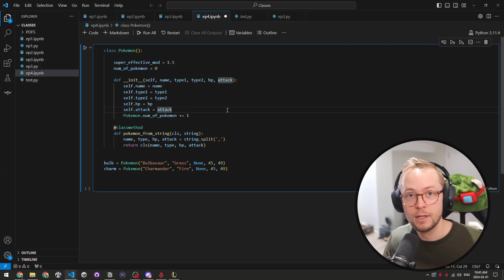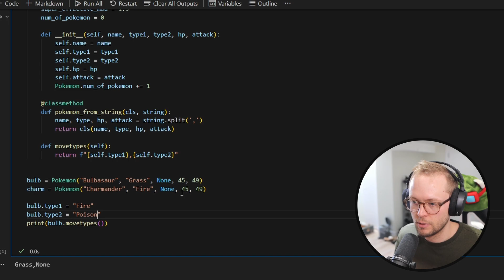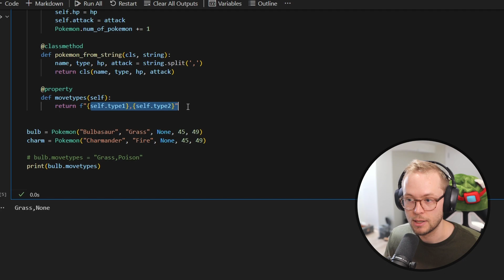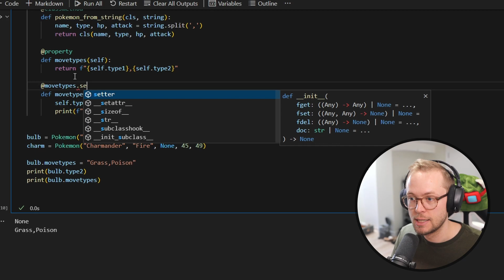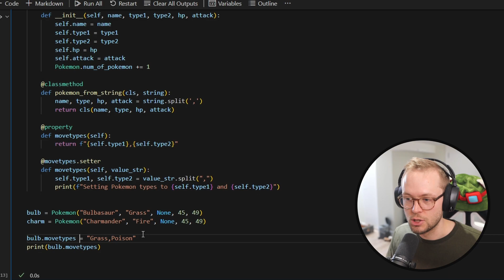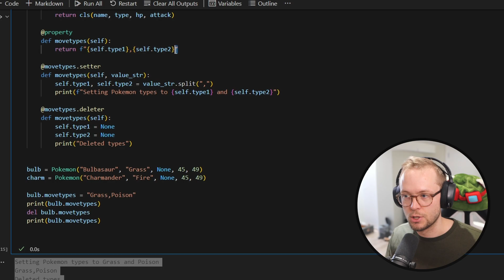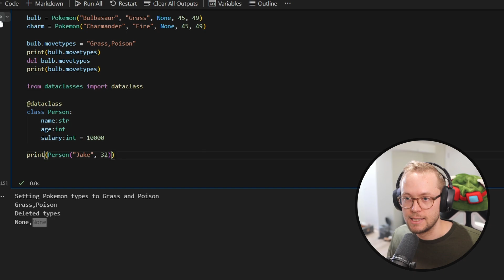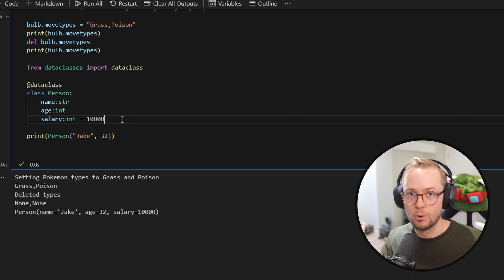Properties & Data Classes | Python Classes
In this final video, for the Python Classes series, we are going over Properties & Data Classes! Properties allow you to make methods into a property where you can set them like a normal property like person.name = "Jake". But instead it calls a function so you can do whatever you want when you set it or get it (or even delete it!). We also go over how to make a data class in Python. Data classes are fantastic ways to make simple classes that well... hold data.

Timestamps:
0:00 Intro
0:12 Properties
10:00 Data Classes
13:20 Outro